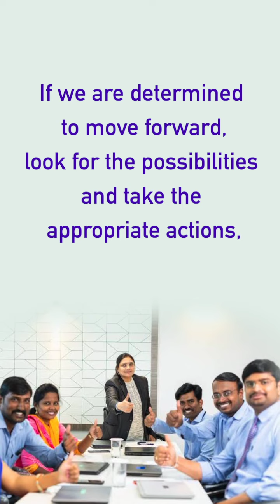Daily Inspiration | Fr. Antony Soosai | Presence of God